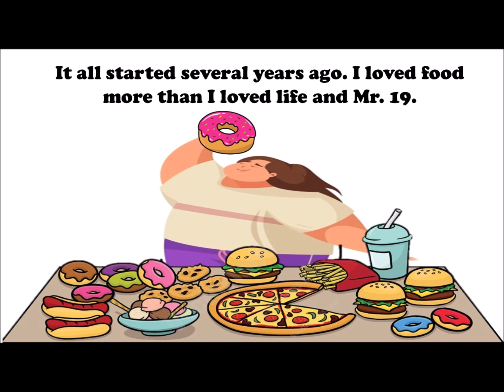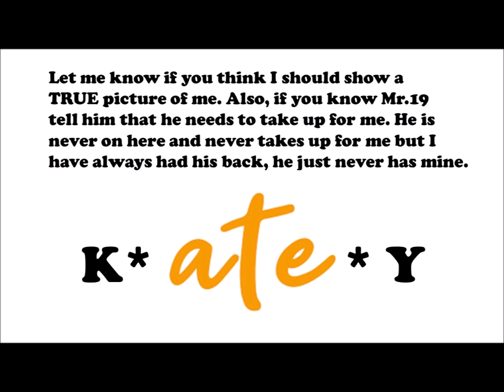k*ATE*y the life and times of an overweight journey